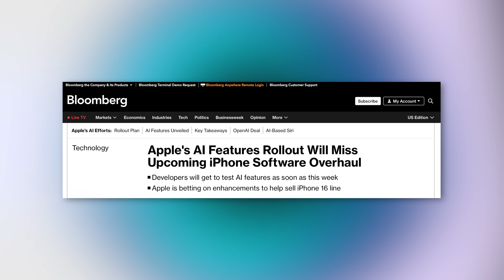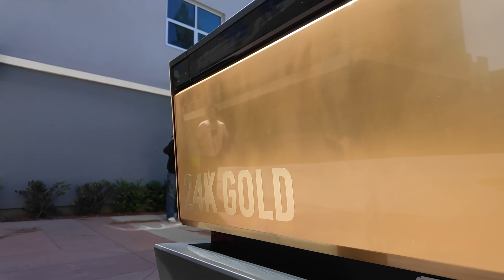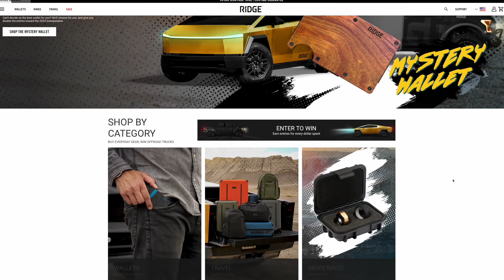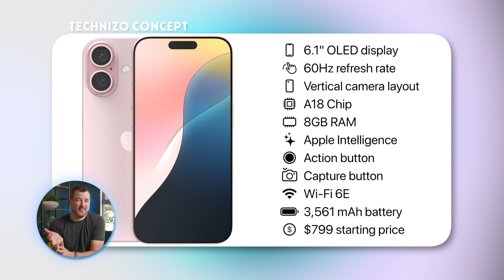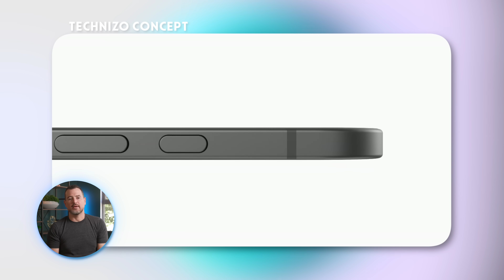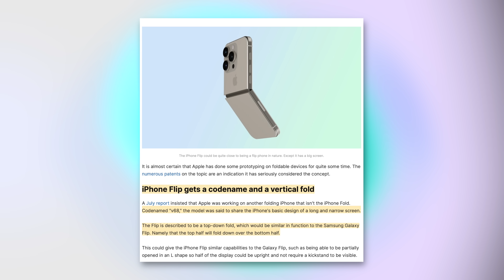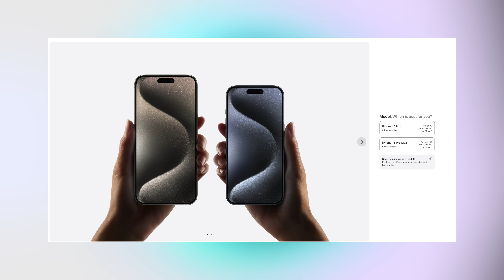Skip the iPhone 16!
The iPhone 16 launch is imminent, and you might be wondering if it'll be worth the upgrade, especially since Apple Intelligence AI features have been delayed until iOS 18.1. There are also exciting rumors of the iPhone 17 Air and iPhone Flip on the horizon. This year, waiting for the iPhone 17 might be wiser, bringing exciting hardware changes and an improved Apple Intelligence experience. Let's talk about it!